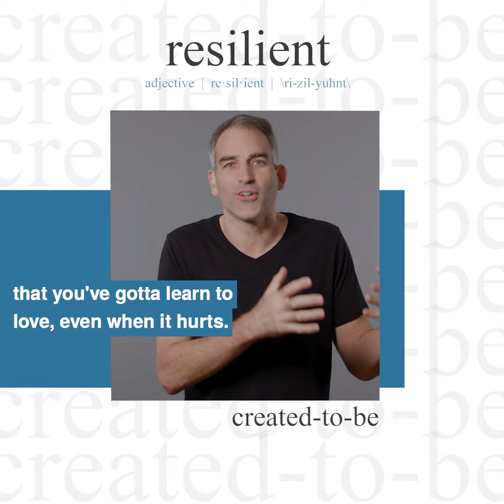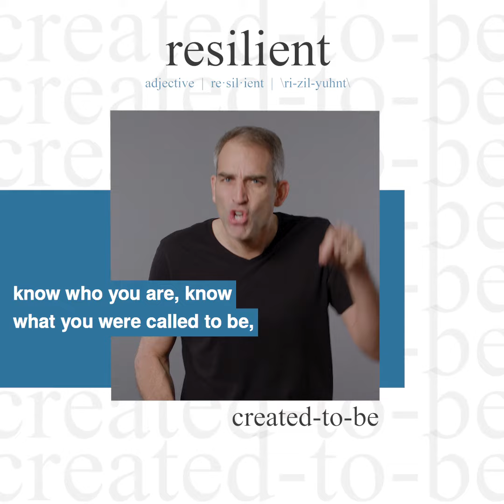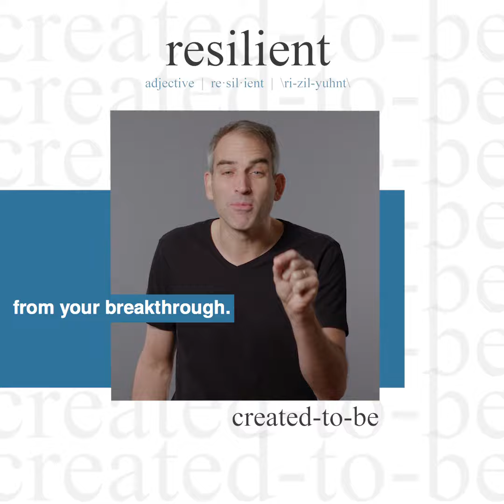Be Resilient | Two Minute Tuesday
Created To Be #2